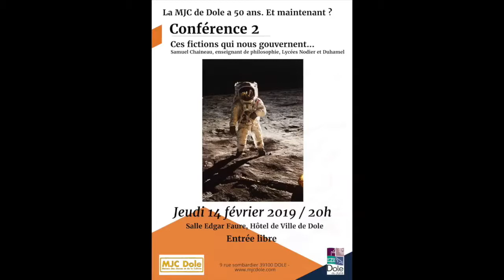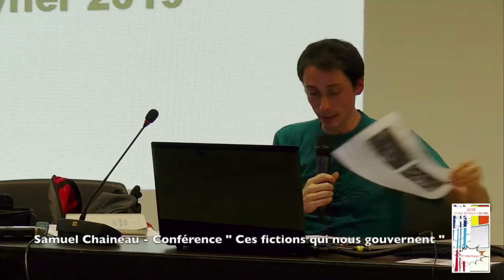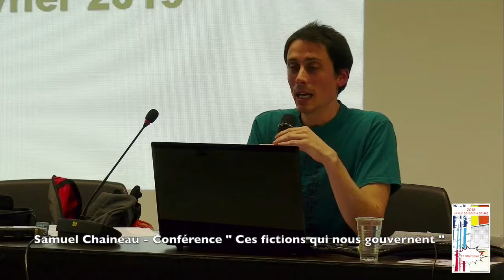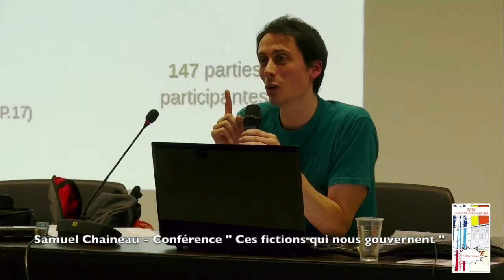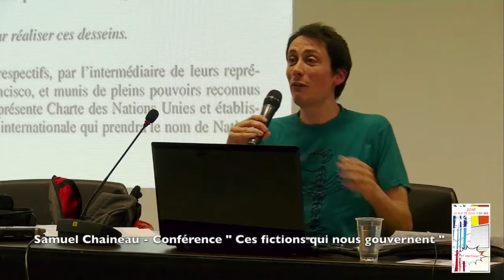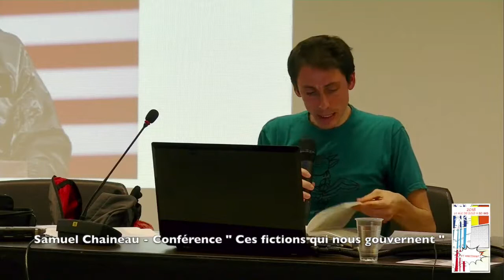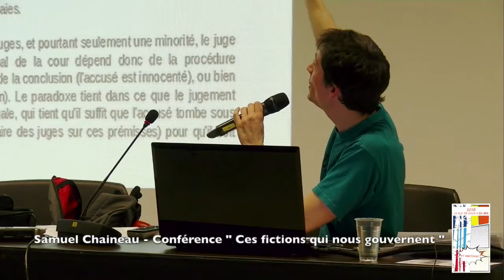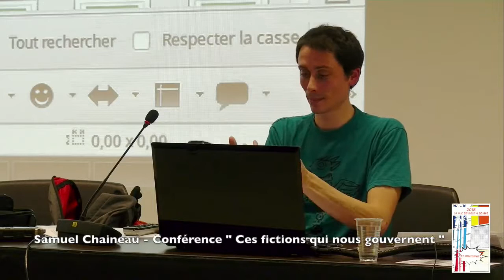Conférence " Ces fictions qui nous gouvernent" par Samuel Chaineau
"Ces fictions qui nous gouvernent", une conférence de Samuel Chaineau , enseignant de philosophie aux Lycées Nodier et Duhamel de Dole.
Dans le cadre du programme "La MJC de Dole a 50 ans. Et maintenant ?" Elle a eu lieu à la mairie de Dole, le 14 février 2019.